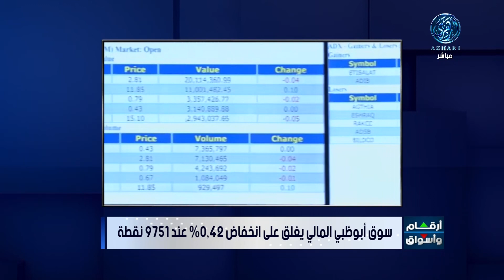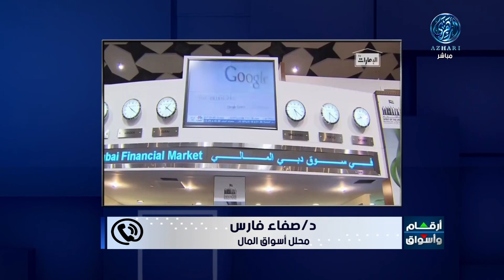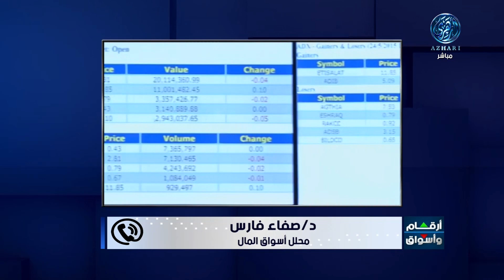تحليل أبرز ما جاء فى سوق المال المصري والامارتي مع د/ صفاء فارس 23/2/2023